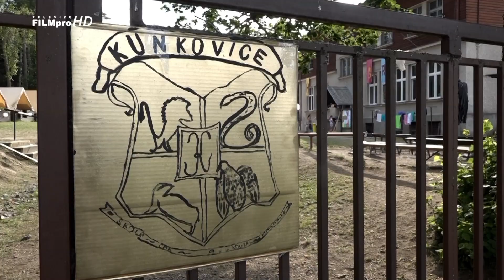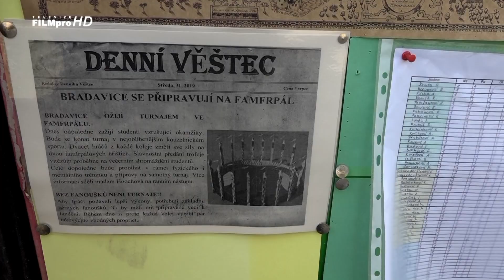Tábor ZUŠ Klatovy „Harry Potter“